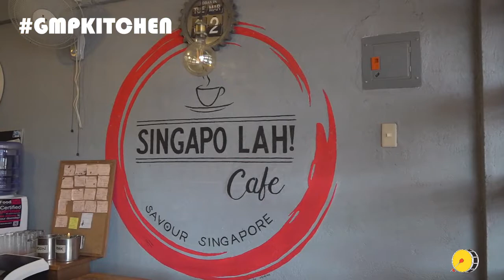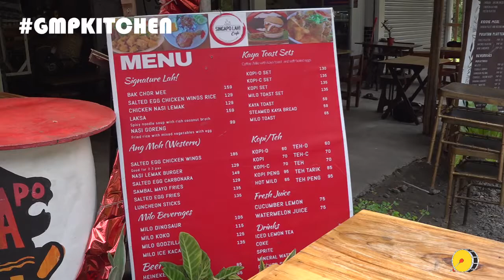[GMP KITCHEN] SINGAPO LAH CAFE Full Episode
Tara mga Ka-bombo! Alamin natin ano kaya ang mga patok na pagkain ng bagong cafe sa Guinobatan, Albay na bibisitahin ng ating GMP KITCHEN team ngayong linggo?